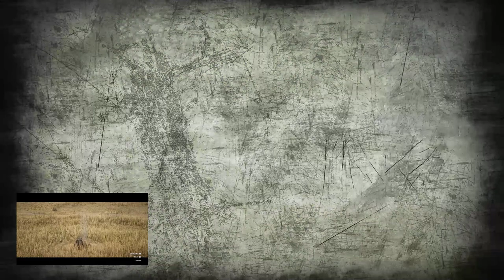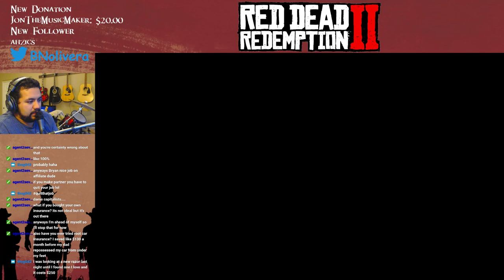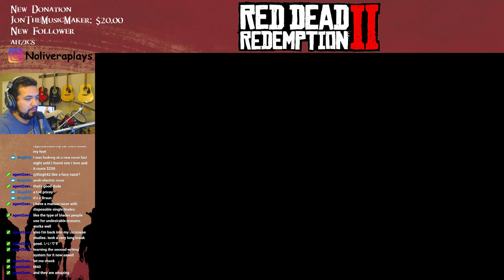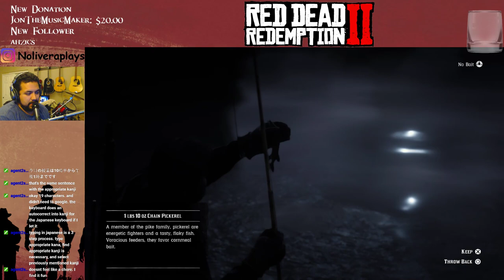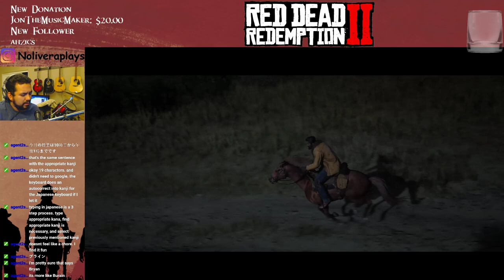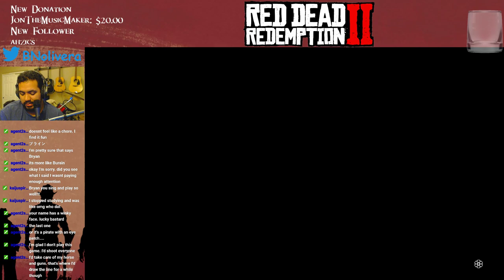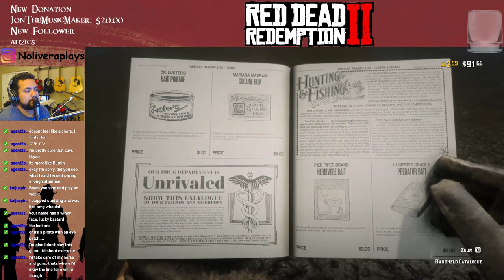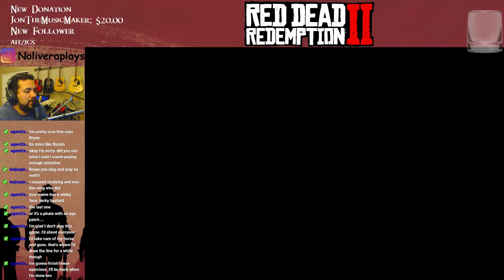Posse Up! Sunday night w the boys!